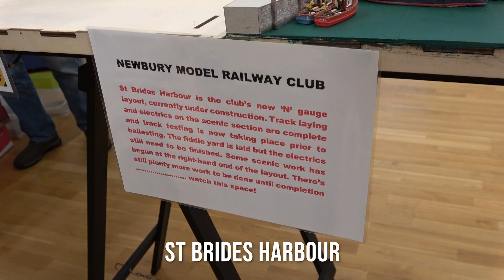Newbury Model Railway Club 2019 Exhibition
Today I had a trip to newbury for the yearly show of the newbury model railway club. it was a great show and I filmed all the layouts the following is a list of the layouts in order of the film
Mortimer's Cross
Bosun’s Wharf
Stephens Lane MPD
Molinnis
Much Murkle
Astley Green Colliery
Newtown
Holcombe Brook
Two Bridges
Millpool
Ferrocarril San Maria Gandia
Best Layout of the show
The Dungeness Flask
Evelyn Harbor
Ealing Road
St Brides Harbour